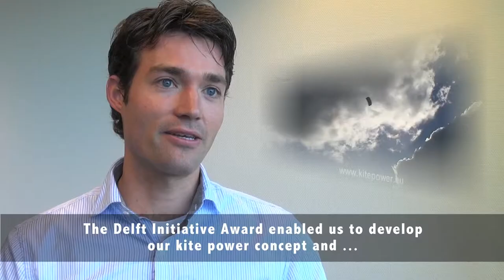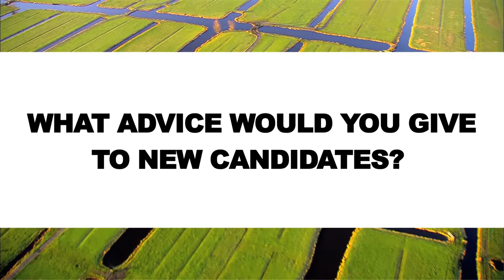Rolf van der Vlugt over Delft Energy Initiative Fund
Rolf was in 2012 Award winner en geeft een advies aan nieuwe kandidaten. Filmproductie: New-Energy TV.